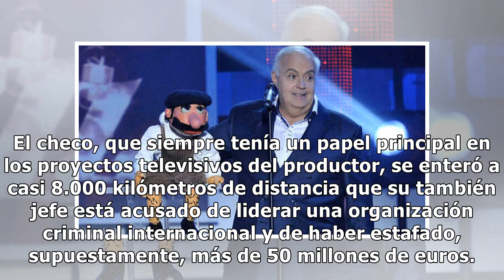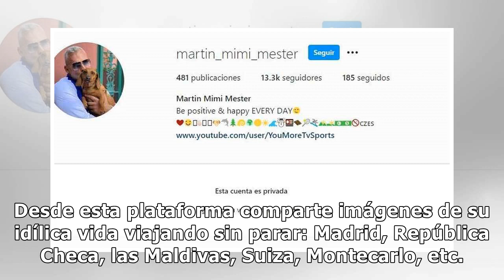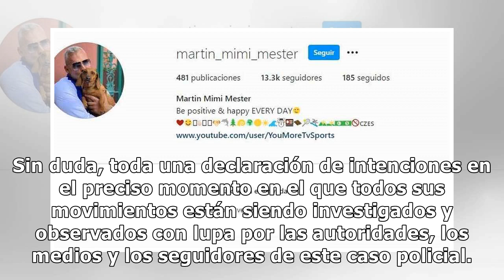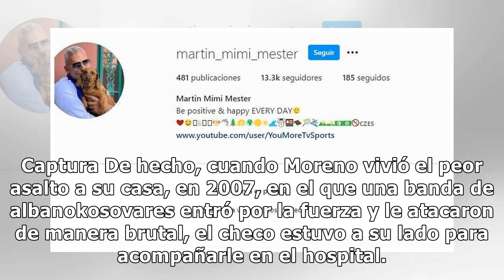Las dos rotundas decisiones del culturista checo Martin Mester tras el escándalo de su amigo Jo...